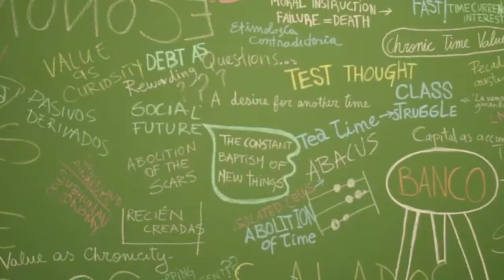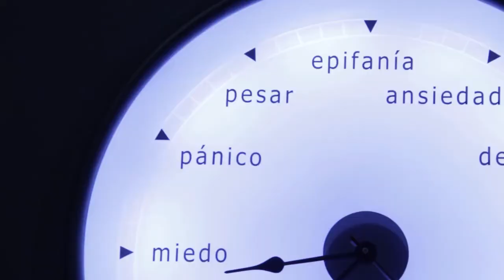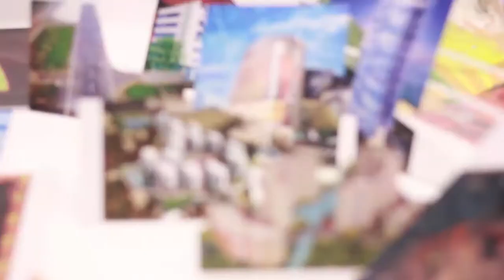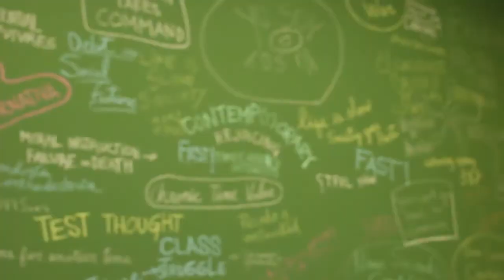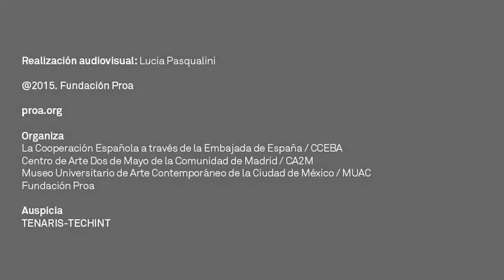PROATV | RAQS MEDIA COLLECTIVE| Entrevista a Cuauhtémoc Medina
Entrevista a uno de los curadores de la exposición "Es posible porque es posible" en Fundación Proa